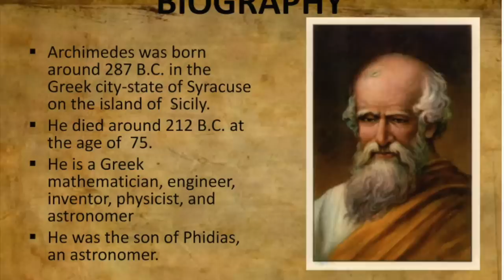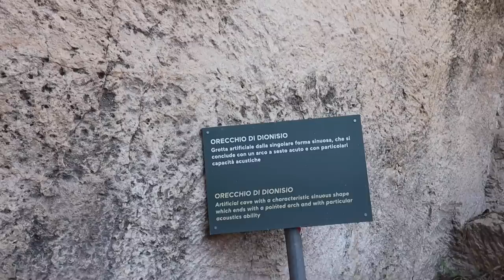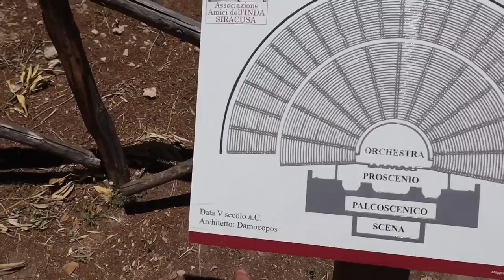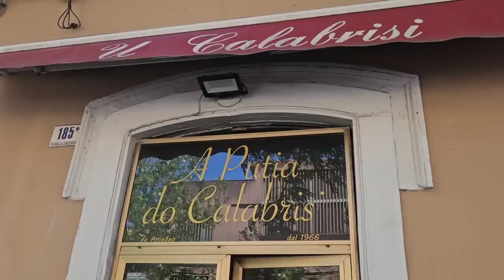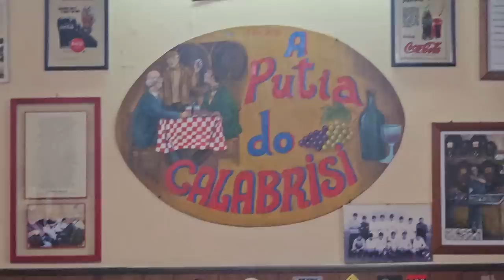Probando COMIDA CALLEJERA en SICILA | ¿De verdad es TAN BUENA?🇮🇹🤯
Les muestro nuestro recorrido por Sicilia donde salimos a probar la comida callejera en una ciudad que se llama Siracusa...

Les aseguro que ese "Panino" o sandwich que nos comimos ha sido de lo MEJOR del mundo...

¿Qué opinan ustedes de la comida callejera de los Italianos?

Acompáñanos en estos videos por esta zona tan especial de Italia donde estoy seguro aprenderás mucho de esa cultura y te servirá de motivación para tú también visitarla.

comida en italia
comida callejera en sicilia
comida callejera sicilia
comida callejera italia
mejores restaurantes en sicilia

00:00 Intro
00:43 Probando mejor Panino del Mundo
05:35 ¿Qué más se come en Sicilia?
06:37 ¿El passion Fruit Siciliano?
07:16 Mercados de Siracusa
08:53 ¿Qué ver en Siracusa?
12:18 Probando Restaurante Local en Catania
14:47 Dormir frente al Volcan Etna